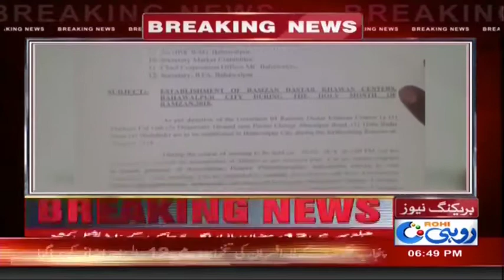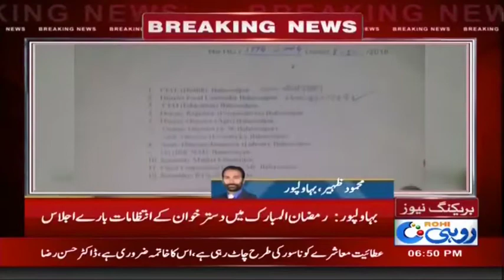بہاولپور میں رمضان میں 10 دستر خوان لگا ئیں جایئں گئے